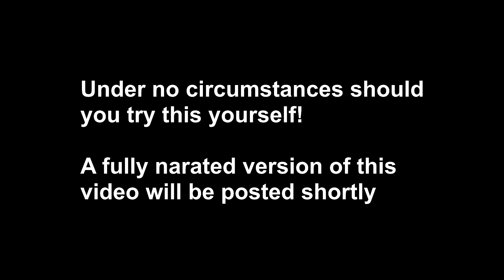You can't get video like this from a DJI Phantom drone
After yesterday's trial run I had another go at getting some decent chase footage of a microlight aircraft using a small racing quadcopter and the results were much better.   For the benefit of all those concerned about the "safety" of this operation, I will be posting a fully narrated version of the footage in a couple of days, detailing the preparation and what was going through my mind as I flew.

And no, you can't get aerial footage looking upwards from a DJI Phantom as in parts of this video. This is one area where a small racing quad really excells, even though it has no gimbal, GPS or other "driver aids".

Filmed at the Tokoroa Airfield (NZTO) with the permission of the microlight pilot and in compliance with CAA regulations (Part 101).